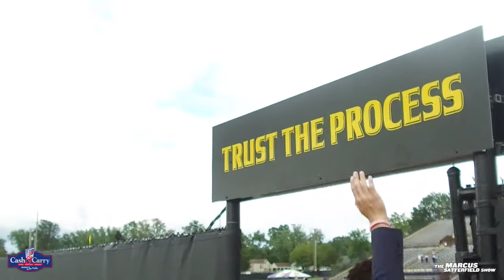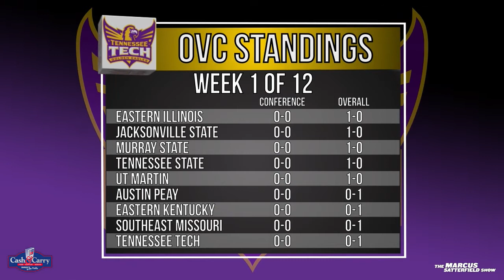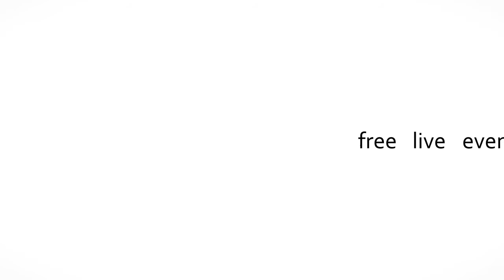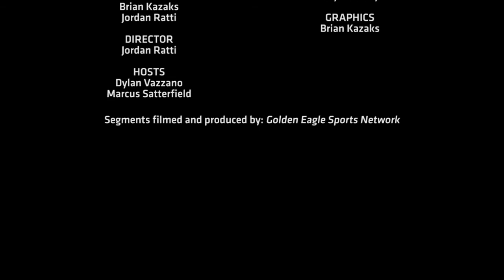The Marcus Satterfield Show 2017- Episode 2 (Western Illinois)